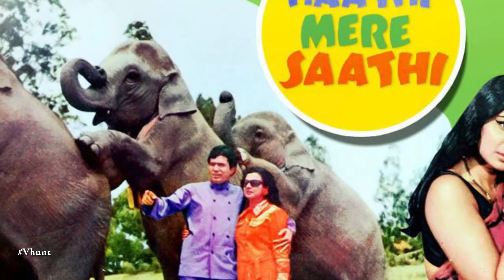Rana Daggubati To Star In Remake Of Haathi Mere Saathi | New Telugu Movie Gossips 2017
Rana Daggubati to act in Rajesh Khanna's Haathi Mera Saathi remake it seems and it will be a trilingual film. Directed by Prabhu Soloman and will go on floors in Thailand in January. This will be produced by Eros International's Trinity Pictures.